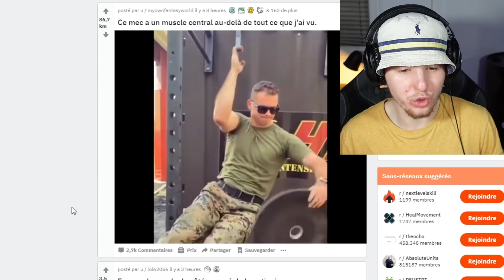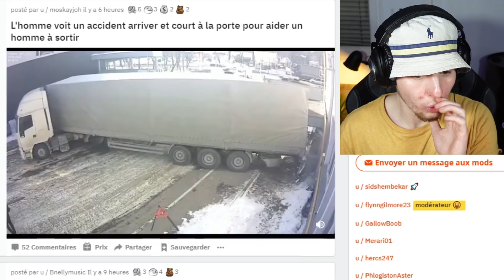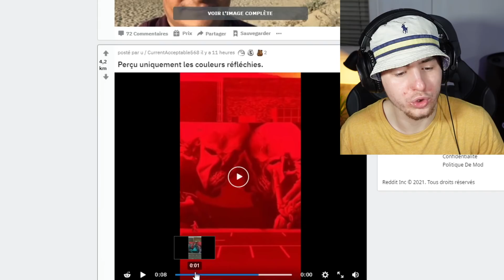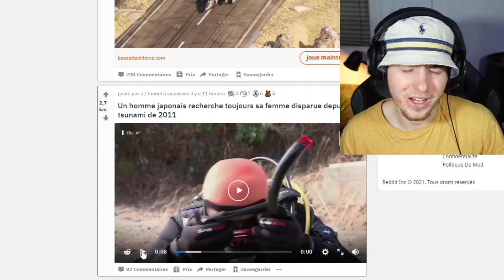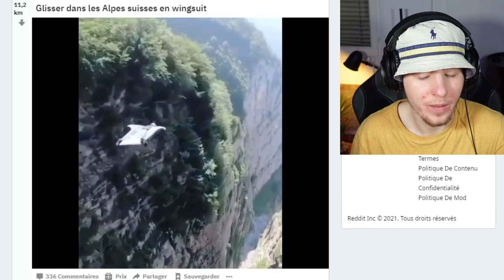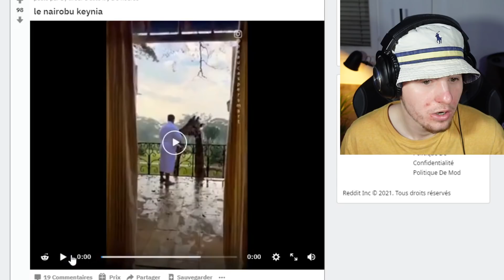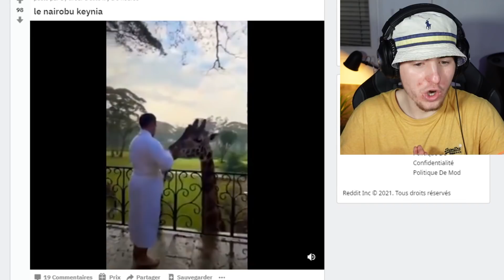ici tout est impressionnant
Cette vidéo est à but de divertir !